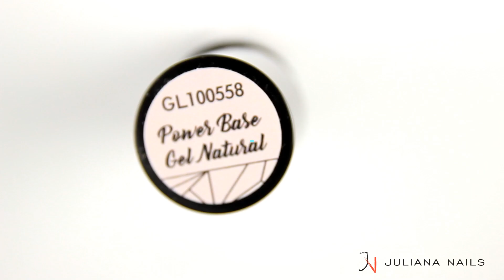NAIL ART TUTORIAL: Foil Nail Art mit Quail Egg Effect - Juliana Nails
Juliana Nails Nageldesign Online Shop.

Nail Art Zubehör und Nail Art Effekte bei Juliana Nails kaufen: Blooming Gel, Magic Ink Colours, Mirror Pigmente, Paint Gele, Transferfolien und vieles mehr.

Gel Lack, Shellac, UV Lack, Colour Gel, UV Gel, Farbgel, Gel Lack Nägel Zubehör
Nail Design Effekte wie Cat Eye Gel Lack und Cat Eye Colour Gel online shoppen

7 Juliana Nails Stores Österreichweit für Alles rund ums Nageldesign:
City Arkaden Klagenfurt
Sillpark Innsbruck
Shopping City Seiersberg
Plus City Linz
Fischapark Wiener Neustadt
Donau Zentrum Wien
Shopping City Süd Vösendorf

Gel Lack und Gel Startersets
Naturnagelverstärkung Starterset